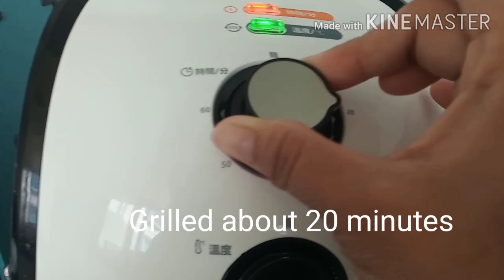HOW TO MAKE A HEALTHY SALAD WITH SALMON | HEALTHY LIFESTYLE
Shane Rock

Related Topic

vegetable salad recipe,
vegetables salad recipes panlasang pinoy,
vegetable salad recipes for weight loss,
vegetable salad recipes malayalam,
vegetable salad recipes in tamil,
vegetables salad recipes filipino style,
vegetable salad recipes indian style,
vegetable salad recipes filipino,
vegetables salad recipe panlasang pinoy,
vegetables salad recipe and procedure,
fruits and vegetables salad recipe,
green leafy vegetables salad recipe,
leafy vegetables salad recipe,
boiled vegetables salad recipe,
chicken with vegetables salad recipe,
vegetables salad dressing recipe,
frozen vegetables salad recipe,
filipino vegetables salad recipe,
green vegetables salad recipe,
vegetable salad ideas,
vegetable.salad,
mixed vegetable salad recipe,
vegetables salad pinoy recipe,
quick vegetable salad recipes,
roasted vegetable salad recipe,
vegetable salad recipes,
fruits vegetables salad recipes,
green vegetables salad recipes,
vegetables and sprouts salad recipe,
salad recipes with only vegetables,
veggie salads recipes,
vegetable salads recipes,
salad recipe with vegetables,
salad with vegetables